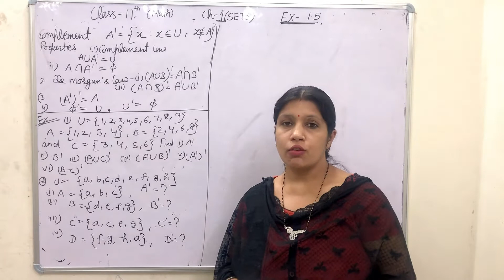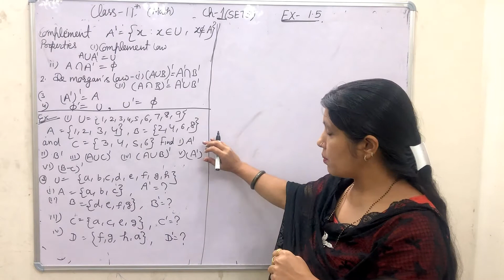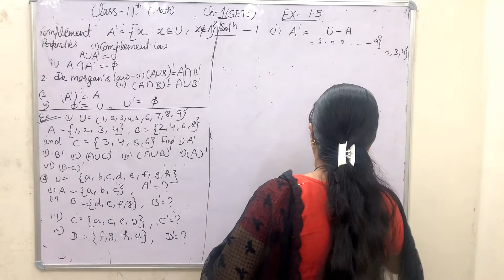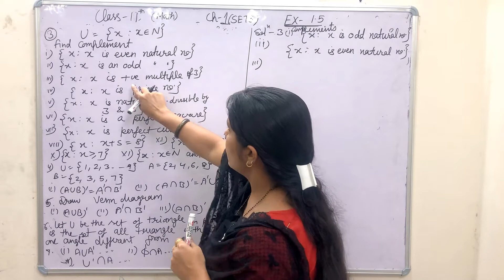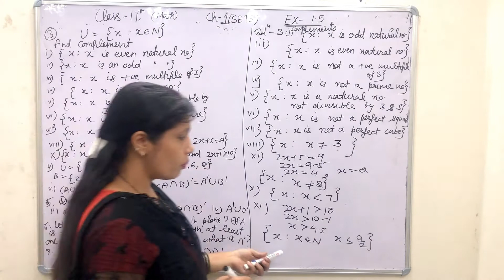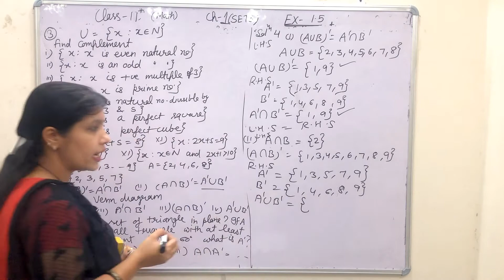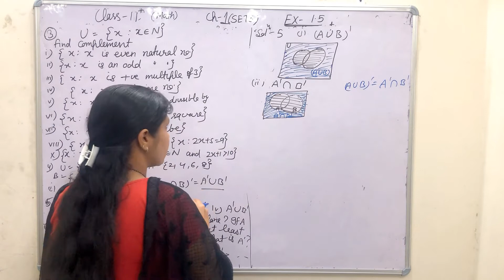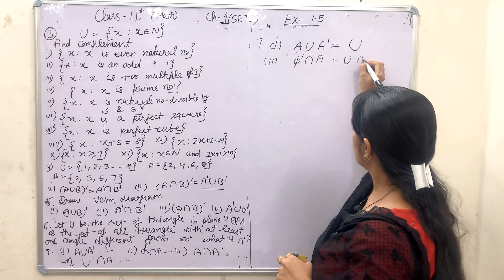Class 11 NCERT math Exercise-1.5 (Sets) COMPLETE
Class 11 NCERT math Exercise-1.1 (Sets) Question 1 or 2

Class 11 NCERT math Exercise 1.1 (Sets) Question 3 to 6

Class 11 NCERT math Exercise-1.2 (Sets) Question 1 to 3

Class 11 NCERT math Exercise-1.2 (Sets) Question 4 to 6

Class 11 NCERT math Exercise 1.3 Sets definition of all set and intervel

Class 11 NCERT math Exercise-1.3 (Sets) Question 1 & 2 (all Parts)

Class 11 NCERT math Exercise-1.3 (Sets) Question 3 TO 5 (all Parts)

Class 11 NCERT math Exercise-1.3 (Sets) Question 6 TO 9 (all Parts)

1CLASS 11 NCERT MATH EX 1.4 (VENN DIAGRAMS) OPERATION & PROPERTIES

Class 11 NCERT math Exercise-1.4 (Sets) Question 1 TO 6 (all Parts)

Class 11 NCERT math Exercise-1.4 (Sets) Question 7 TO 12 (all Parts)

Class 11 NCERT math Exercise-1.6 (Sets) COMPLETE